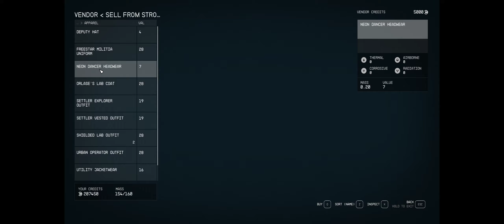Starfield Part 193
Following on from the previous part.